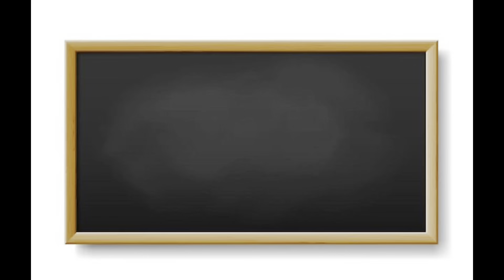Sunday reset: Family edition and prepping for the week!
Lacey & Celeste are best friends; Celeste is a high school guidance counselor, and Lacey is a middle school English Language Arts teacher.

Follow Lacey on IG: @mrs_smithela
Follow Celeste on IG: @_schoolcounselorsmith